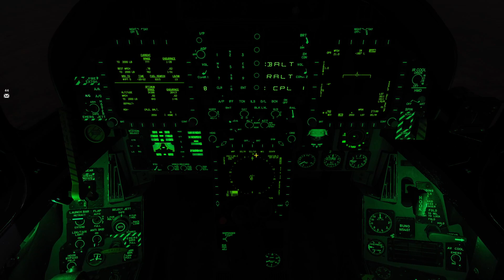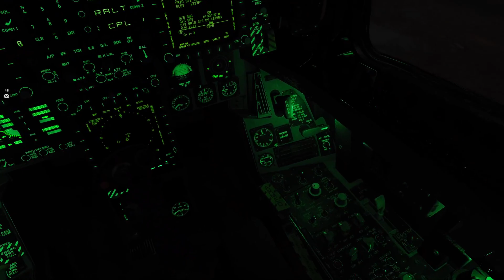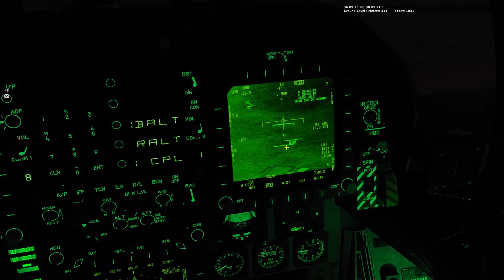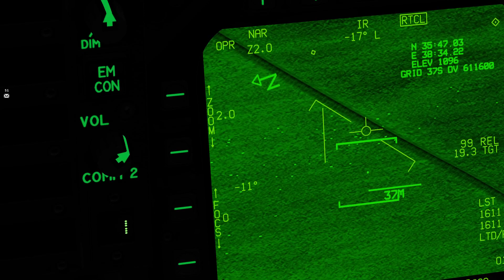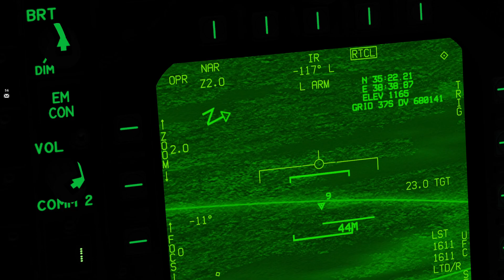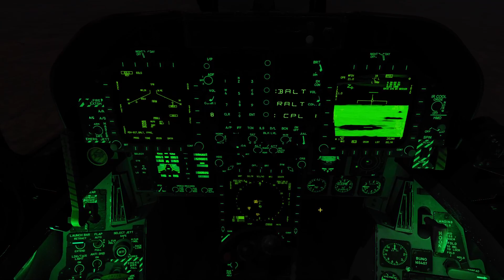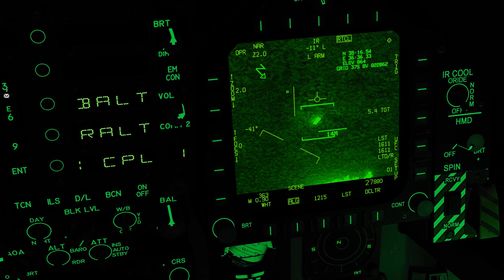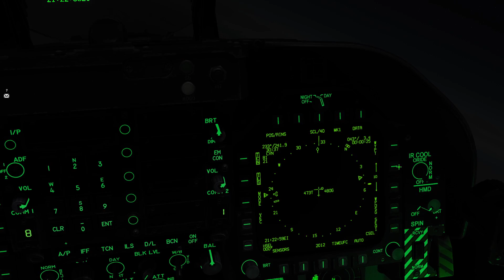DCS | Gray Flag: Syria | Deep Close Air Support | 11/21/2023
@JayDub410 , @dizzy_400 , & I head deep into Syria to find some ground targets.